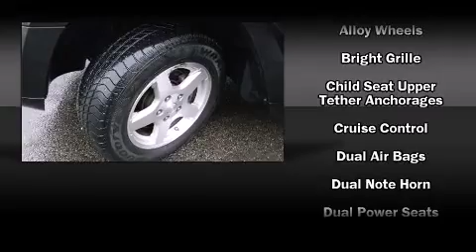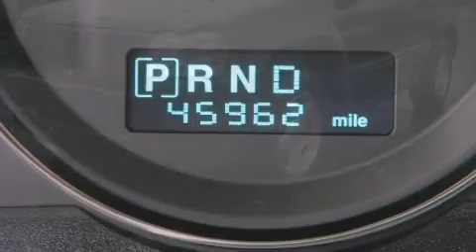2006 Jeep Grand Cherokee Limited in Northfield, IL 60093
Fields Chrysler Jeep Dodge
670 W Frontage Rd

The 2006 Jeep Grand Cherokee. With just over 45,000 miles on the odometer, this 4 door sport utility vehicle prioritizes comfort, safety and convenience. It features an automatic transmission, 4-wheel drive, and a powerful 8 cylinder engine. Top features include power front seats, leather upholstry, heated door mirrors, power windows, remote keyless entry, adjustable pedals, a roof rack, and cruise control. Audio features include a CD player with MP3 capability, steering wheel mounted audio controls, and 6 well positioned speakers. Jeep also prioritized safety and security with features such as: dual front impact airbags with occupant sensing airbag, traction control, a panic alarm, and 4 wheel disc brakes with ABS. With electronic stability control supplementing mechanical systems, you'll maintain precise command of the roadway. A Carfax history report provides you peace of mind by detailing information related to past owners and service records. A test drive is waiting for you.